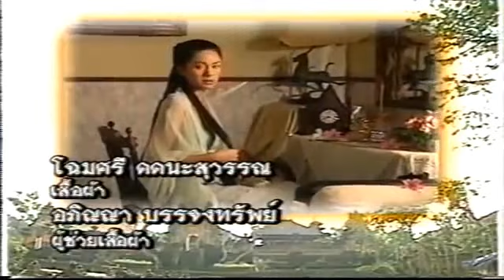ราณีกิระณา & รายาอัสมา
ละคร ดอกแก้วการะบุหนิง
ราณีกิระณา  :  จินตหรา สุขพัฒน์
รายาอัสมา  :  รอน บรรจงสร้าง